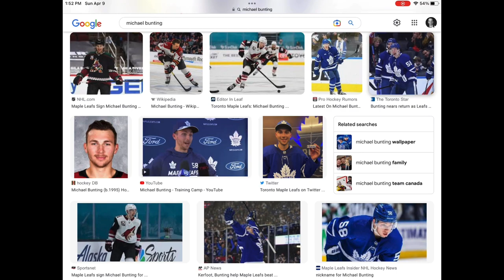An Ode to Michael Bunting: Darcy Tucker 2.0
Loved by many; hated by more!

Poetry by Computer, my ChatGPT ghostwriter; tweaked and recited by me.

Google Images screen recording my own.

Made on an iPad using iMovie 3.0.1